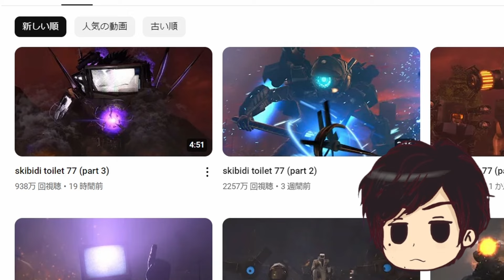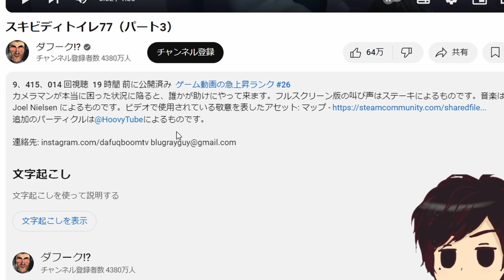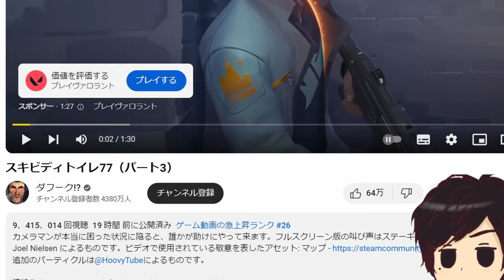スキビディトイレ77話パート3 タイタンテレビマン大ピンチ！？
動画：すやすや
BGM・SE：魔王魂・PeriTune・OtoLogic・ポケットサウンド
（動画によっては使用していません）